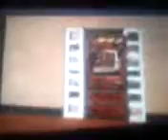Fnaf try not to laugh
Vid from Chinesedragon lol